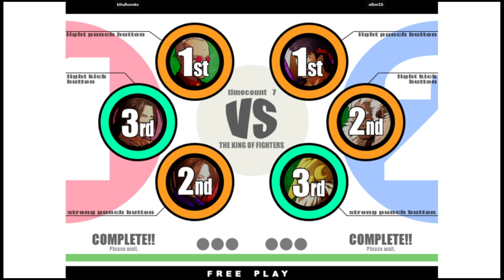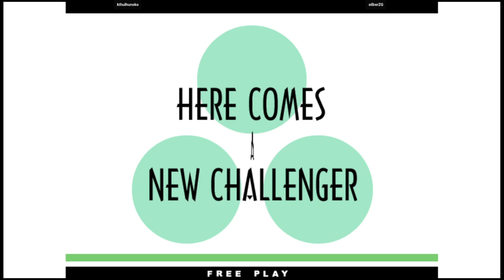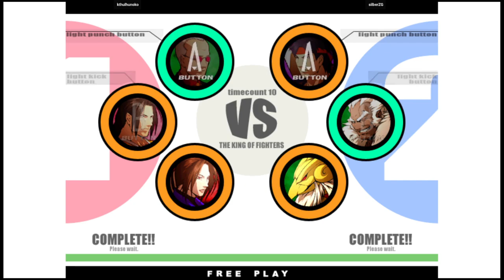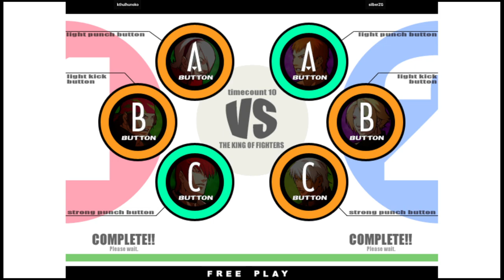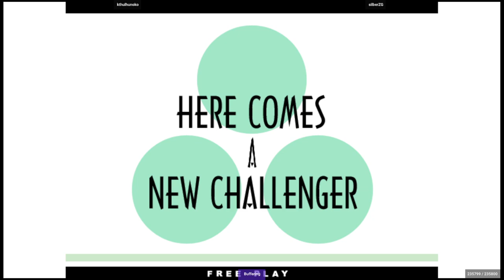KOF XI | kthulhunoko VS silberZG | 🇺🇸🇺🇸 Fightcade2